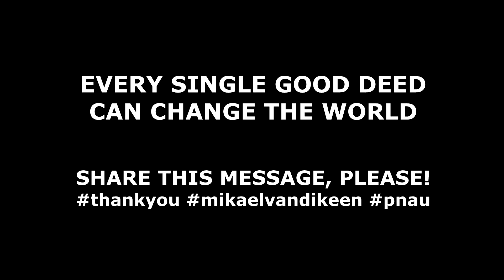PNAU - Chameleon [Mikael van Dikeen Redraw] (Good Deeds Video Edit)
Important message to the World in seven languages / EN, CZ, RO, DE, UA, VE, IZ! Thank you for your sharing.

/EN/ This track is a great message of good deeds all over the World! Everyone has two faces - good and bad one. We can say that every single human can be just like a Chameleon. That’s the reason why ‘Mikael van Dikeen' has ‘redrawn’ this amazing tune from Australian PNAU. Share it and proof that your heart is in the right place. Thank you that you’re a part of better World.

/CZ/ Tento song je velkým poselstvím dobrých skutků po celém světě. Každý máme dvě tváře - dobrou i špatnou. Dalo by se říct, že každý člověk je jako Chameleon. To je ten důvod, proč ‘Mikael van Dikeen’ hudebně ‘překreslil’ tenhle skvělý song od australských PNAU. Sdílej video a ukaž, že máš srdce na správném místě. Děkujeme, že jste součástí lepšího světa.

/RO/ Acest cântec este un mesaj mare de fapte bune din întreaga lume. Cu toții avem două părți - bune și rele. Ai putea spune că fiecare persoană este ca un cameleon. Acesta este motivul pentru care ‘Mikael van Dikeen’ muzicale „redesenarea“ acest cântec mare de PNAU australian. Distribuiți acest videoclip și arată că inima ta în locul potrivit. Vă mulțumim pentru o parte dintr-o lume mai bună.

/DE/ Dieses Lied ist eine große Botschaft der guten Taten auf der ganzen Welt. Wir alle haben zwei Seiten - gut und schlecht. Man könnte sagen, dass jeder Mensch wie ein Chamäleon ist. Das ist der Grund, warum ‘Mikael van Dikeen' musikalischen dieses große Lied von den australischen PNAU ‚neu zu zeichnen‘. Dieses Video teilen und zeigen, dass Ihr Herz an der richtigen Stelle. Vielen Dank für einen Teil von einer besseren Welt.

/UA/ Ця пісня є великим повідомленням добрих справ по всьому світу. У всіх нас є дві сторони - хороші і погані. Можна сказати, що кожна людина, як хамелеон. Це є причиною того, чому ‘Мікаел ван Dikeen’ мюзиклу «перекроїти» цю чудову пісню з австралійської Pnau. Поділіться відео і показати, що ваше серце в потрібному місці. Дякую за частину кращого світу.

/VE/ Esta canción es un gran mensaje de las buenas obras de todo el mundo. Todos tenemos dos lados - buenas y malas. Se podría decir que cada persona es como un camaleón. Esa es la razón por ‘Mikael van Dikeen' musical 'redibujar' esta gran canción de PNAU australiano. Gracias por parte de un mundo mejor usted.

/IZ/ השיר הזה הוא מסר גדול של מעשים טובים ברחבי העולם. לכולנו יש שני צדדים - טובים ורעים. אפשר לומר כי כל אדם הוא כמו זיקית. זו הסיבה מדוע מיקאל ואן Dikeen מוסיקלי "מחדש" השיר הגדול הזה מן PNAU האוסטרלי. שתף את הסרטון הזה ולהראות כי הלב שלך במקום הנכון. אנו מודים לך על חלק מעולם טוב יותר.

Original track: ‘PNAU - Chameleon’ by ‘etcetc’
‘etcetc' focuses on nurturing local Australian talent as well as showcasing some of the world's most exciting names in the wider community of house music and indie electronica.

Original art concept by Juan Carlos Taminchi - ‘Yemanja: The Goddess of the Water’

Director: Nick Littlemore
Producer: Peter Mayes, Brett Thompson, Cisco Corea
Cinematographer: Juan Esco
Editor: Aymeric De Meautis
Colourist: David Mosqueda
Dancer: Kira Divine
Photographer: Andrew Arthur
Make-up Artist/body painter: Ashley Joy Beck
Head piece by Kaycee Kreig
Line Producer: Megan Stacey
Gaffer: Vince Valentin
2nd Lighting/Grip: Billy Yates

2016 All original track rights are reserved to ‘etcetc’ and PNAU production.
2017 All ‘redraw’ rights are reserved to ‘Mikael van Dikeen' and ‘Pink Penguin’ label.